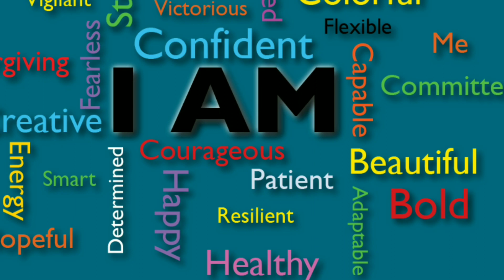Affirmations ആത്മവിശ്വാസം വര്‍ദ്ധിപ്പിക്കുവാന്‍ അഫര്‍മേഷന്‍സ് Affirmations for Confidence Building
Affirmations
Affirmations Audio
Affirmations for Confidence Building
Positive affirmations
Mind Power
Mind Programming
malayalam affirmations before sleep
Subconscious Mind Programming
malayalam affirmations meditation
malayalam affirmations law of attraction
malayalam affirmations for success
malayalam affirmations money
Affirmations for Goal Setting
Affirmations for Success
Powerful malayalam affirmations
good affirmations
 health affirmations
audio affirmations
positive affirmations to bring love back
 positive mantras
 positive thinking affirmations
 power of affirmations
 positive affirmations for success self affirmation
Malayalam affirmations
affirmations for money malayalam
affirmations for success malayalam
morning affirmations for success malayalam
affirmation for Confidence building
Positive Thinking
affirmations for positive thinking malayalam
sleep affirmations for positive thinking malayalam
affirmations for love malayalam
positive affirmations
positive self affirmations
positive affirmations for health
daily affirmations
powerful daily affirmations
daily affirmation books
daily positive affirmations
louise hay positive affirmations
positive affirmation books
Affirmation for everyday Success
Sleep with Affirmations
Life Coach
Motivational Speaker
Councellor
Students Counsellor
Family Counsellor
Success coach
Keynote Speaker
CBT
Yoga
Yoga Trainer
NLP
Psychology of Success
Motivational Videos
Malayalam motivation
Elavoor Sreekumar
Inspi Zone